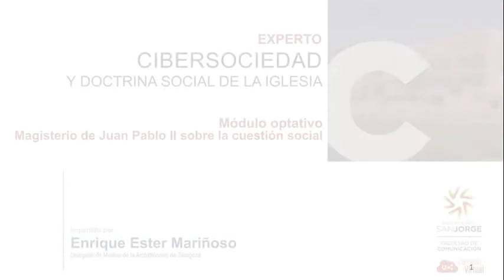MÓDULO OPTATIVO: MAGISTERIO DE JUAN PABLO II SOBRE LA CUESTIÓN SOCIAL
Título: Experto en Cibersociedad y doctrina social de la Iglesia.

La finalidad principal del módulo es que el participante conozca y comprenda el magisterio social del papa Juan Pablo II para reflexionar sobre la importancia de los planteamientos sociales tales como el trabajo y el hombre, su dignidad en relación a este, el desarrollo social, y la lectura teológico que Juan Pablo II hizo sobre los problemas sociales de la sociedad.